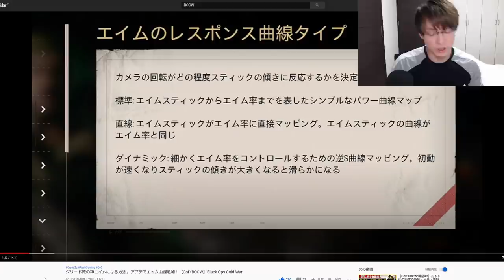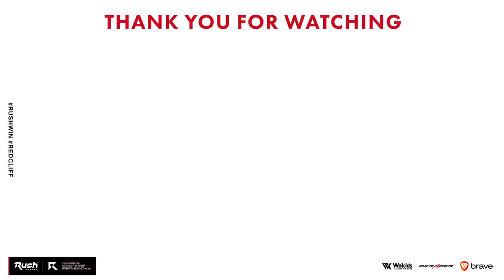スティムショットが強すぎるので禁止でプレイ。【CoD:BOCW】Black Ops Cold War